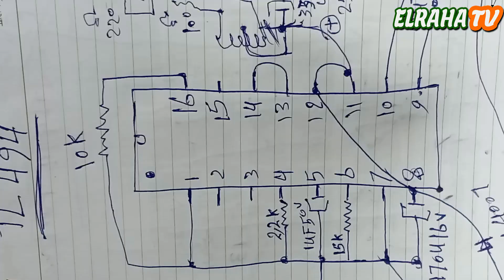كيفية صنع دائرة مذبذب 50HZ باستخدام IC .TL494 ( ببساطة )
قناة  elraha tv   تقدم في هذا الفيديو ، سنتعلم كيفية صنع دائرة مذبذب 50 هرتز باستخدام IC TL494 . الدائرة بسيطة وسهلة التنفيذ ، ويمكن استخدامها في مجموعة متنوعة من التطبيقات ، مثل تشغيل السخانات ، والمصابيح ، والمحركات .
في الفيديو ، كيفية صنع دائرة مذبذب 50 هرتز باستخدام IC TL494 . كيف يعمل tl494 . سنناقش المكونات اللازمة لتنفيذ الدائرة ، وكيفية توصيل العناصر الالكترونية معًا . سنقوم أيضًا باختبار الدائرة لضمان عملها بشكل صحيح . ونتعلم كيفية ضبط التردد .
بعد مشاهدة الفيديو كاملا ، سيكون المشاهد قادرعلى صنع دائرة مذبذب 50 هرتز باستخدام IC TL494  بنفسه .
ارجو ان ينال هذا العمل المتواضع اعجاب حضراتكم ليصلك كل جديد لحظة نشره ارجو من حضراتكم الاخوة الاعزاء فضلا وليس امرا ان لاتنسوا الاشتراك فى القناة وعمل لايك وتفعيل الجرس واختيار كل الاشعارات ولو كان الفيديو مفيد شاركه مع اصدقائك حتى تعم الفائدة ان شاء الله اشكركم